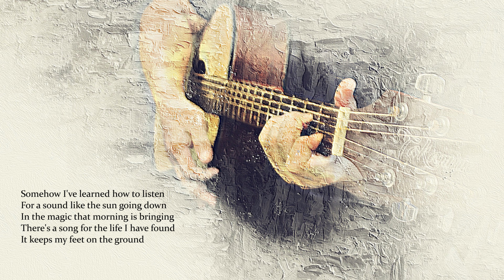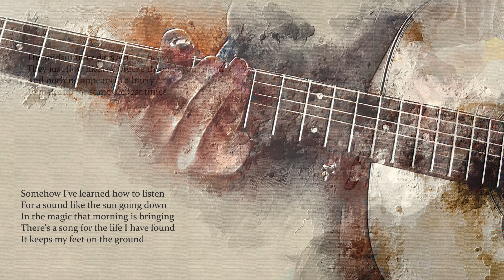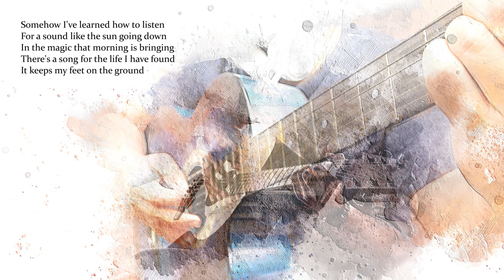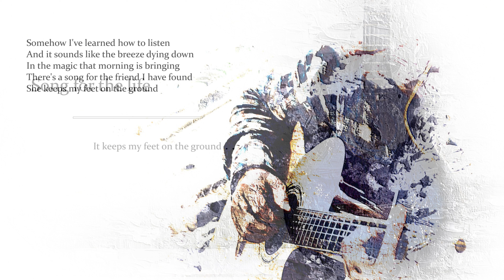Song For the Life - composed by Rodney Crowell (1978) and performed by Evening Navigator.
Song For the Life - composed by Rodney Crowell (1978) and performed by Evening Navigator. Guild D60 acoustic guitar and cassette tape recording.